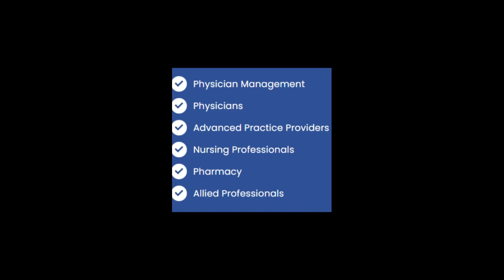S7, E6, Part 2 Our Choctaw Hymns and Ancestral Stories with Paula Carney and Cheryl Weeden, Choctaw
Part 2

It is said that as our ancestors walked the hundreds of miles on the Trail of Tears from their homelands to Indian Territory during The Removal, that singing could be heard echoing through the trees. Those near enough to hear those melodious sounds may have assumed a nearby church service was taking place.

What they probably didn’t know at the time was that those singers, young and old, feeble and strong, were forced to walk in frigid weather, and some would succumb to the cold or illness, or were killed by soldiers. And yet, despite their anguish, they sang to their Creator - sometimes songs of sorrow, and other times, songs of hope and praise.

Our Choctaw hymns embody a harrowing, yet beautiful history, connected to a deep cultural and spiritual significance. Rooted in the 19th century, these hymns were adapted from Christian traditions introduced by missionaries. And they symbolize resilience, faith, and the enduring spirit of the Choctaw people.

I spent an incredibly precious day with my guests, Paula Carney and her daughter, Cheryl Weeden (both Choctaw) as I attended their church and enjoyed the Choctaw hymns that were sung (I also sang a couple myself), followed by a wonderful Choctaw meal. Afterwards, Paula and Cheryl shared about their life and ancestral stories with me.

Paula also spoke in detail about her time in the boarding schools and how the hymns gave her strength during trying times.

May you be blessed as you listen to these hymns and stories of strength and hope!